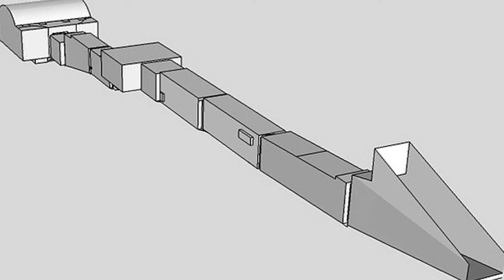The Fall of the New Kingdom, Egypt, North Africa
Ramesses V had a short rigen of 4 years and died of smallpox. His Uncle became Ramesses VI, son of Ramesses III.